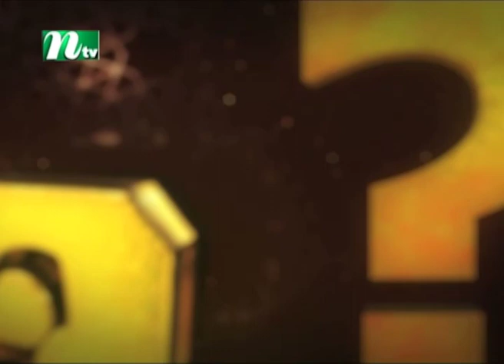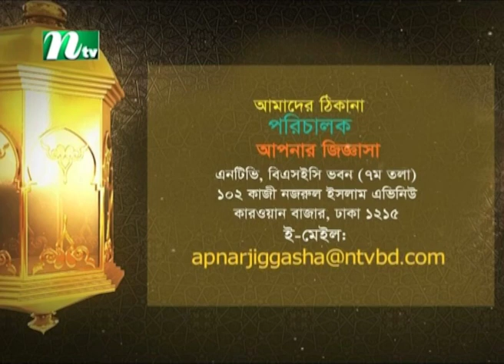Apnar Jiggasa | EP 2458 | আপনার জিজ্ঞাসা | Islamic Talk Show